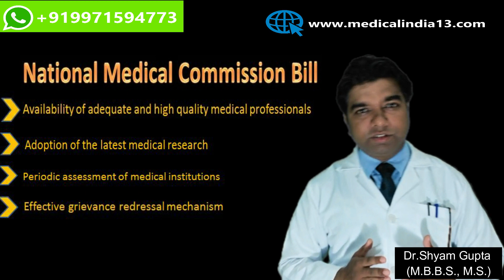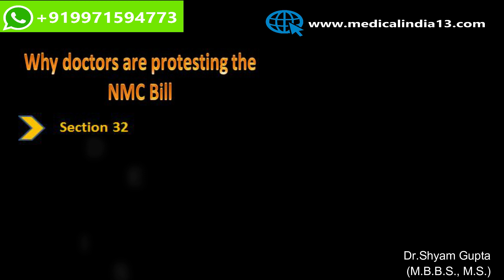National Medical Commission Bill 2019 || NEXT || Bridge Course || FMG Exam||Future NEET PG:UG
The Video is all about National Medical Bill
Why Doctors are Protesting it ?
NEXT (National Level Exit Test )
Bridge Course